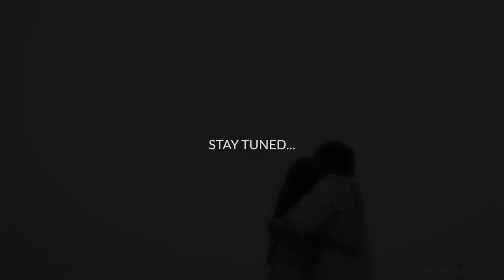Pre wedding Coming Soon Nehal & Srushti